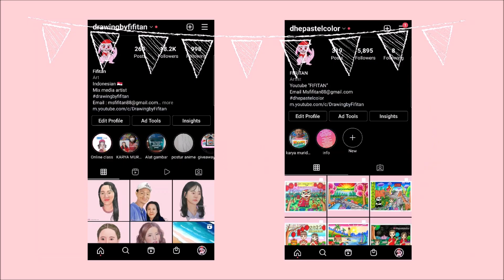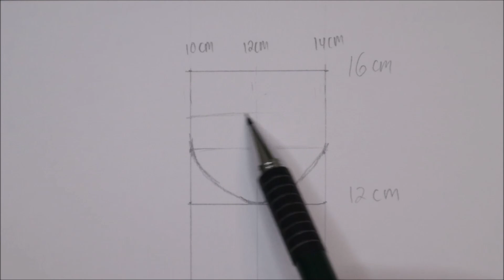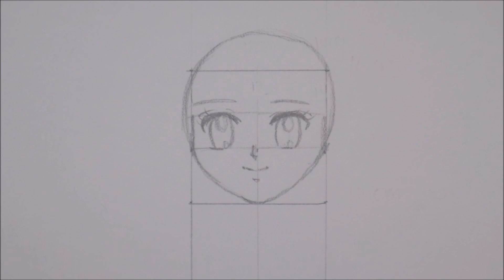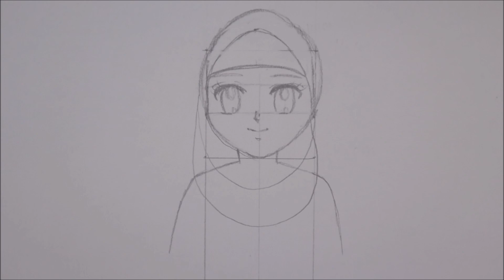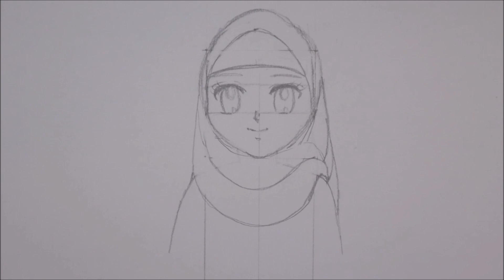CARA MENGGAMBAR DAN GRADASI WARNA TEMA RAMADHAN - CARA GRADASI WARNA OILPASTEL EP 331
Materials used:

- UNTUK POLA OILPASTEL GREEBEL GALLERY ARTIST 72 WARNA dapat di beli di